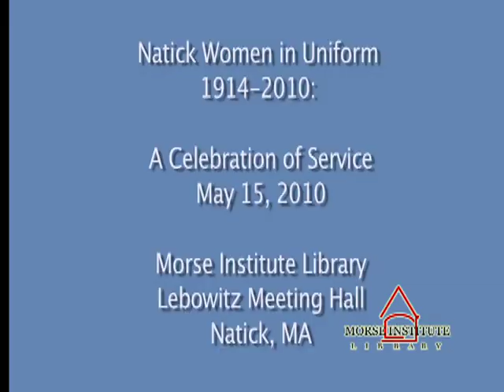Otto Army Kosovo Afghanistan veteran Natick Veterans Oral History Project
Kari Otto joined the Army in the 1980s as a way to help pay for college. From ROTC at Colorado State University to garrison commander at the U.S. Soldier Systems Command (Natick Labs), Otto tells of her experiences as a combat engineer helping to build base camps in Belize, Cuba, Bosnia, Egypt and Afghanistan. She also describes her reaction to the terrorist attacks on Sept. 11, 2001, and what it was like to be transferred from Afghanistan to Natick in 2008.